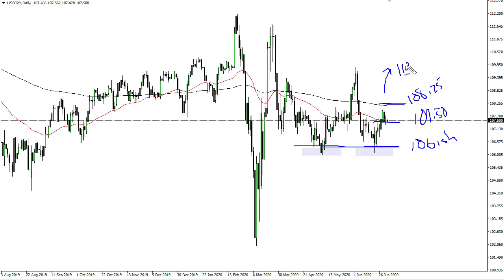USD/JPY and AUD/USD Forecast July 6, 2020